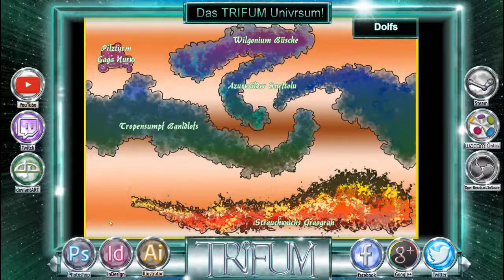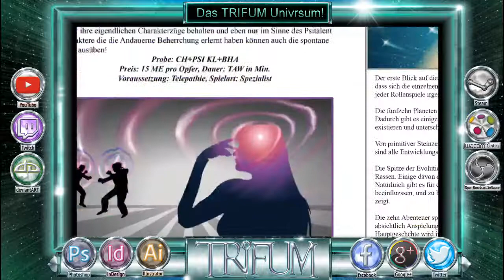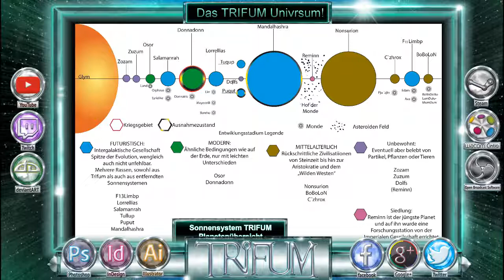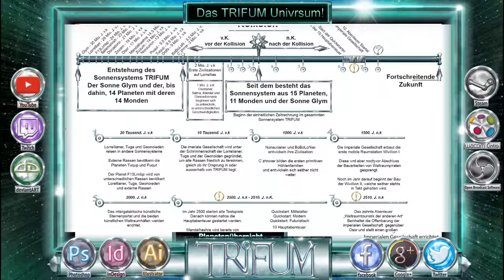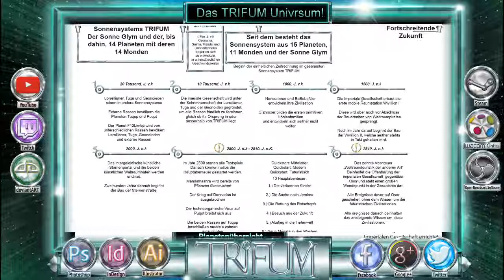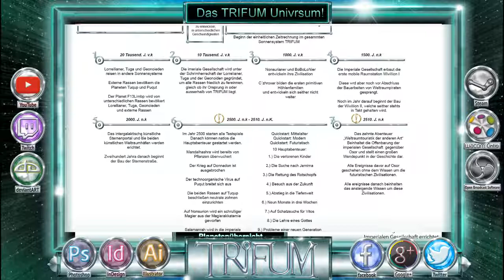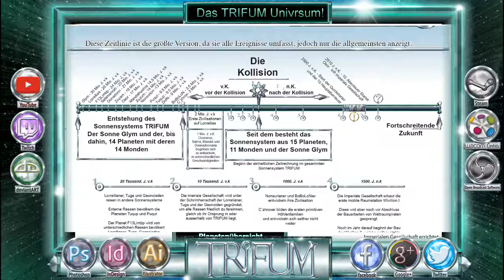(GER) Infostream: Einblick in das TRIFUM Universum! (Planeten, Dimensionen, Gruppierungen)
Ein umfangreicher Einblick auf die verschiedenen Planeten, Zivilisationen und Dimensionen im neunen Pen & Paper Rollenspiel TRIFUM!